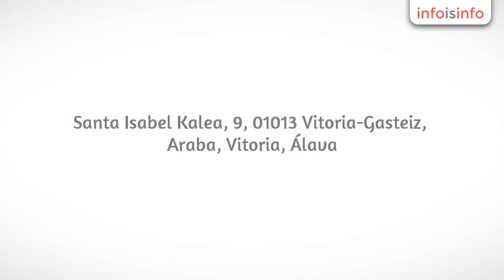Pvc en Vitoria - Rafael Decoración - InfoIsInfo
Rafael Decoración, Pvc en Vitoria. Más Información

Rafael Decoración es una empresa familiar con más de 35 años de experiencia en el sector de la construcción en Vitoria-Gasteiz. Nos dedicamos a la distribución e instalación de pavimentos ligeros, tarimas y revestimientos murales. Gracias a nuestra amplia experiencia, trabajamos con los mejores proveedores de materiales del mercado y nuestra cartera de clientes cuenta con arquitectos, interioristas y promotores.